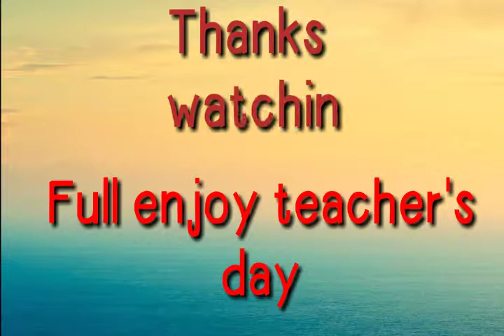Teacher and student ...........Full enjoy dance